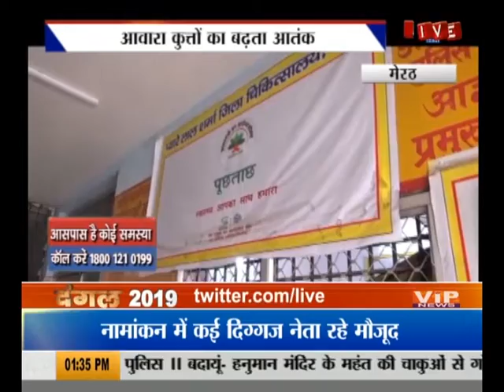URBAN UPDATE : कागजो में ओडीएफ गांव की तस्वीर...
हमसे जुड़े रहने के फॉलो करे हमे